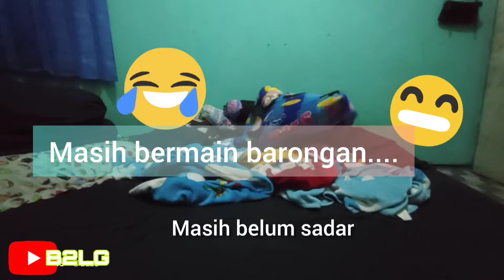Mainan "BARONGAN" part I wajib didampingi orang tua gasy...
bermain ala barongan, imajinasi LG wajib didampingi pihak orang tua gasy...